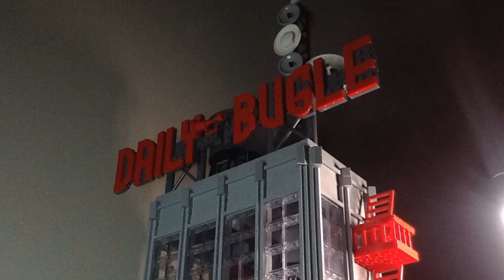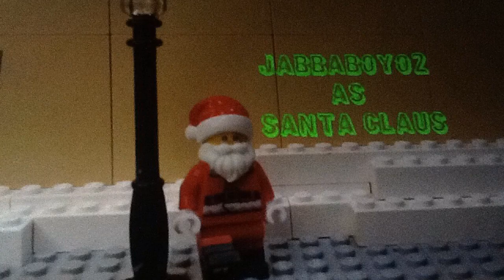Lego Punisher 2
The Punisher finds two thugs that are putting a woman in jeopardy in an alleyway and teach them a lesson alongside the Devil of Hell’s Kitchen.

The Batman Theme x Daredevil Theme | EPIC VERSION (DC vs Marvel Mashup) by Samuel Kim Music

DareDevil: My Friend Sky (a friend of mine)

Thugs: Jabbaboy02 Studios and SFX

Woman: Scream SFX